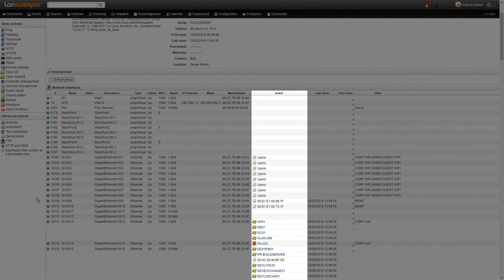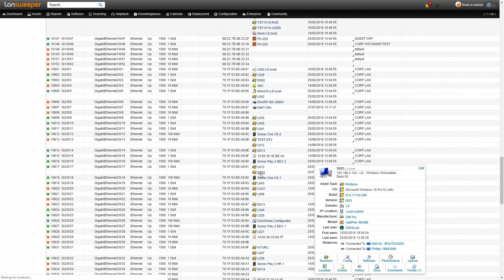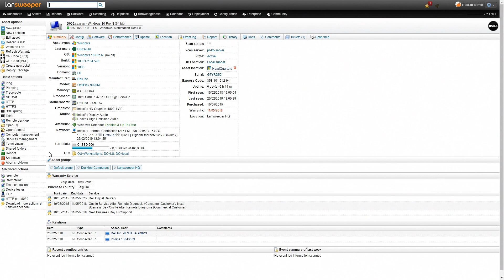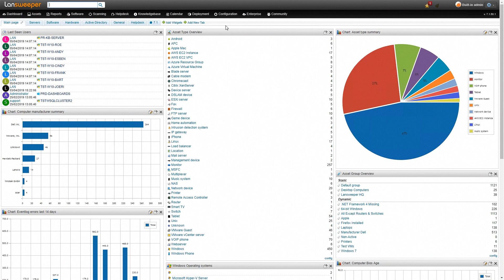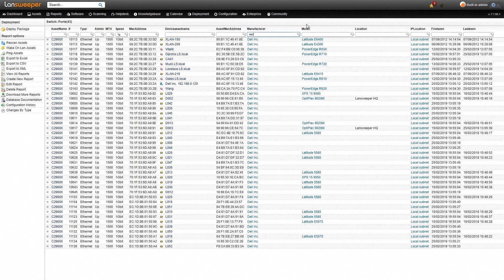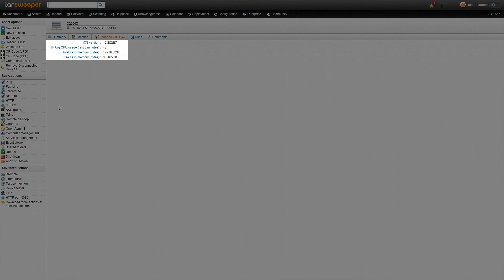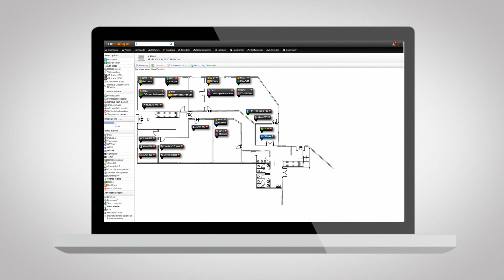Switch Port Mapping | Network Inventory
Switch port mapping tool to scan managed switch ports. Map what is connected to a network switch with the free Switch Port Mapping software. Scan the switch for connected devices, with the SNMP switch monitoring tool.

Managed network switch port mapping is made easy with Lansweeper. No more need for a Switch port map excel template with the free switch port mapping tool from Lansweeper.

Scan managed switches like the Cisco switch using the SNMP scanner and find the Mac and ip address of devices connected to the network switch.

How to find out what switch a computer is on and map a set of switches to create a switch list.

Retrieve detailed switch port information without installing a client. Use custom oil scanning to monitor you switch performance. This tool is useful for sysadmins to gain visibility into the IP and MAC addresses and availability of switch ports. Since this is a real-time scanning, the admins can also view the operational status and speed of each port. Discovers managed switches by scanning your network

Lansweeper reports what is connected to switch ports. For every connected port, the port mapper lists the IP address, Mac address and host names of the computers associated with that port.

Lansweeper automatically scans your network for switches using the SNMP scanner and learn how to Manage and Monitor Network Devices using SNMP.
Lansweeper’s network scanner finds all devices connected on your network and uses SNMP to remotely retrieve information from your switch.